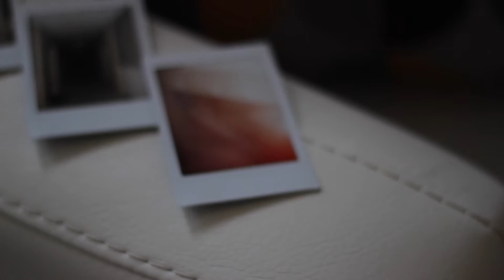My Favorite Summer Activities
Just a few things I like about summer :) Hope you all enjoy!